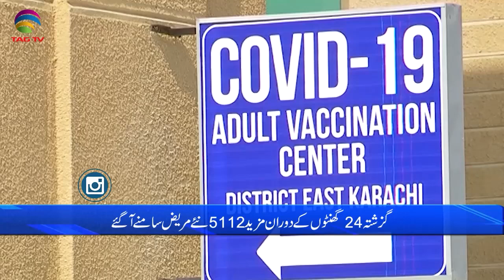Pakistan News Bulletin with Rukhsar Shahzad, April 30, 2021